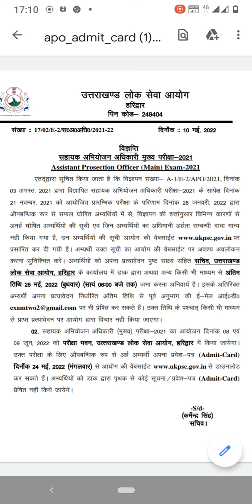ukpsc APS mains admit card